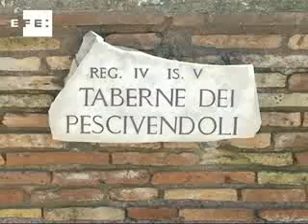Ostia Antica, la ciudad que fue puerto de Roma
Roma, 17 nov (EFE).- ( Imagen: Iván Fombella ) Pompeya es mundialmente famosa como una ciudad romana congelada en el tiempo, pero no es tan conocido que, a pocos kilómetros de Roma, existe otra ciudad fantasma mucho más grande y también extraordinariamente conservada, que fue durante siglos el puerto marítimo de la capital imperial: Ostia Antica.